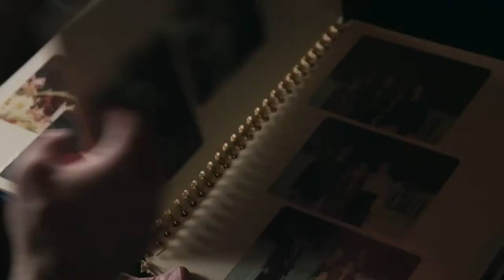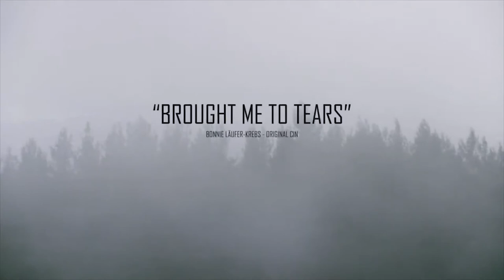My Tree - Trailer - OCan21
A Canadian Jew goes to Israel to search for the tree that was planted there in his name 40 years earlier.

MY TREE [ DOCUMENTARY | FEATURE ]
DIRECTOR: JASON SHERMAN (TORONTO, ON)